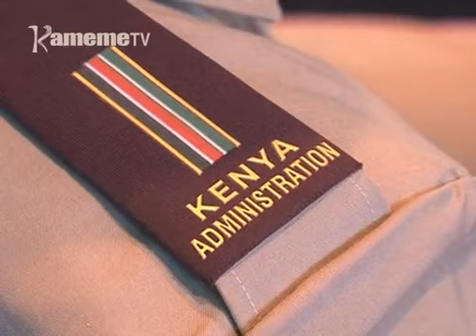Koinange kuregana na riendekithia ria guturanira honge cia AP na Kenya Police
Kigomano kia anene a borithi kuuma kaunti ciothe guku bururi-ini nikiingirire thiku yakio ya keeri guku Nairobi thukuru-ini wa mathomo ma thirikari.
Kiungano giki gia thiku 4 gitanyituo kurora uhotekeku wa uria ruhonge rwa wathani wa matuura kana AP rungituranirwo na ruhonge rwa Kenya Police riri ari igeria ria kugacirithia utungata kuri muingi.
Maina wa Mwangi na uhoro makiria.